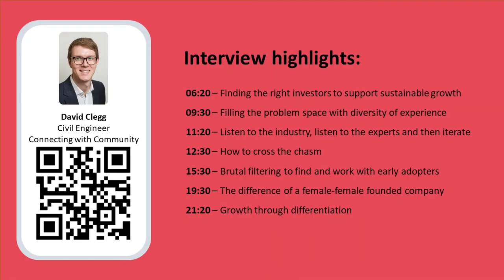Learning Out Loud Incentivising Innovation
"Learning and innovation go hand in hand. The arrogance of success is to think that what you did yesterday will be sufficient for tomorrow." - William Pollard

In the third interview of the series I am joined by Brittany Harris to discuss the role innovation plays in value creation, filling the problem space with diversity and how to bring innovation to the mass market. Brittany is the Co-founder and CEO of Qualis Flow and is forging sustainable change in an industry that is not known for early adoption.

Interview highlights:

06:20 – Finding the right investors to support sustainable growth

09:30 – Filling the problem space with diversity of experience

11:20 – Listen to the industry, listen to the experts and then iterate

12:30 – How to cross the chasm

15:30 – Brutal filtering to find and work with early adopters

19:30 – The difference of a female-female founded company

21:20 – Growth through differentiation

Think less - Do more - Share always